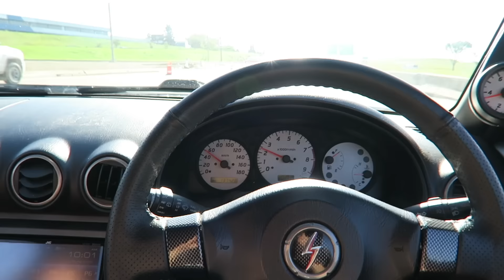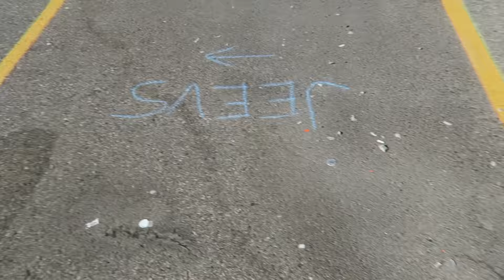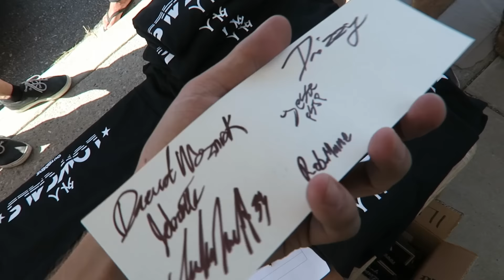ILLMOTION SHOW & SHINE 2016 !!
We hit up our favourite outdoor car show in the city. Illmotion Show and shine 2016. Great event hosted by great people with tons of amazing cars. Was awesome meeting all of you guys!